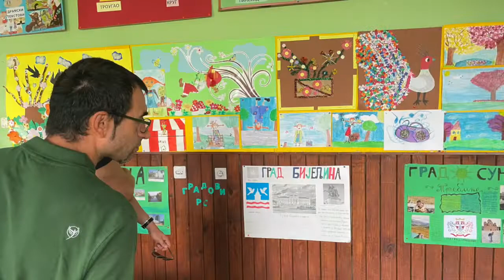Knezica, Kostainica e Kozarska Dubica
Lo scorso fine settimana siamo stati in Republika Srpska, nei villaggi di Knezica, Kostainica e Kozarska Dubica, per concludere ufficialmente alcuni progetti, vedere lo stato di quelli in corso e idearne di nuovi.
A Kozarska Dubica abbiamo incontrato Danijela, direttrice della biblioteca di Kozarska Dubica, e Danijela Trkulja, insegnante della locale scuola elementare. Abbiamo consegnato 300€ per l’acquisto di nuovi libri per la sezione bambini derivanti dalle donazioni per gli zainetti successive al raggiungimento dell’obiettivo dei 23 previsto e 8 kit da disegno per il club dei bambini che svolgono qui il sabato mattina.
A Knezica ci aspettavano Božana e Bojana, direttrice e insegnante della scuola elementare, insieme a tutti i 23 bambini che hanno iniziato la prima pochi giorni fa e i loro genitori. Abbiamo consegnato gli zainetti, visitato la scuola con loro stiamo studiando la possibilità di realizzare un progetto per la sostituzione degli infissi, veramente in pessime condizioni e indispensabili per ottenere un risparmio energetico e un clima migliore nelle classi.
A Kostainica con il sindaco abbiamo inaugurato il laboratorio realizzato con l'Operazione GIGA e visitato la palestra danneggiata dal terremoto nella quale inizieremo presto i lavori di messa a norma grazie anche al contributo della Regione Trentino Alto Adige - Sudtirol.